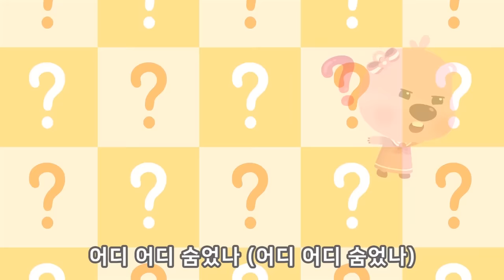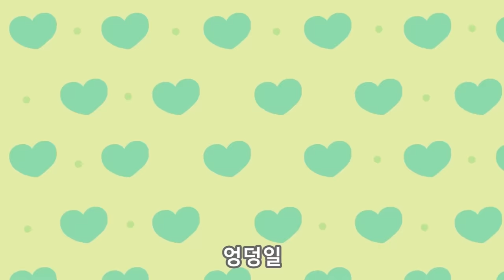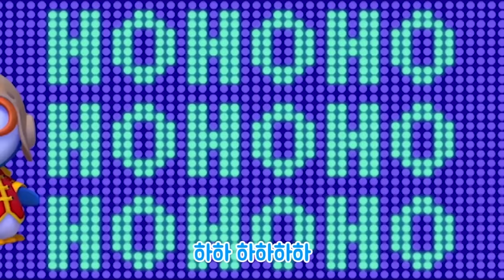Car Song for Kids l Rescue Cars l Police car, Fire Truck and Ambulance l Pororo Nursery Rhymes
[Pororo Rescue Cars]

Blue Blue police car Woop Woop
Let me get through first Woop Woop
Chasing after bad guys Woop Woop
I’m going to catch them all Woop Woop Woo

White White ambulance Wee-Woo Wee-Woo
Let me get through first Wee-Woo Wee-Woo
hurt people need my help Wee-Woo Wee-Woo
Going to the hospital Wee-Woo Wee-Woo Wee

Red Red fire truck Nee-Naw Nee-Naw
Let me get through first Nee-Naw Nee-Naw
There’s a fire! There’s a fire! Nee-Naw Nee-Naw
Putting out the fire Nee-Naw Nee-Naw Nee